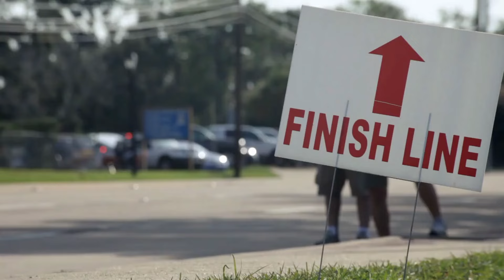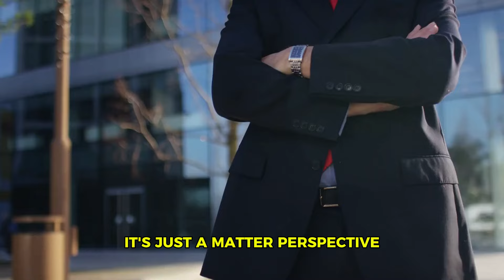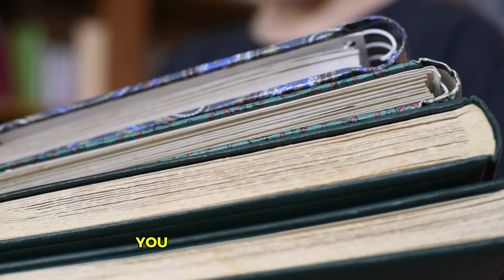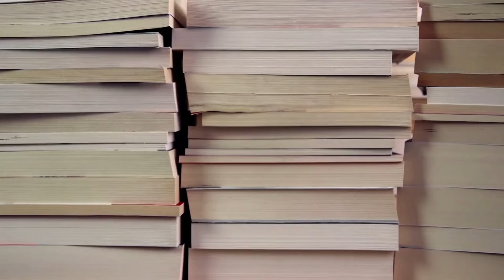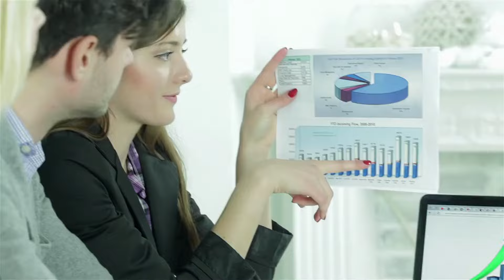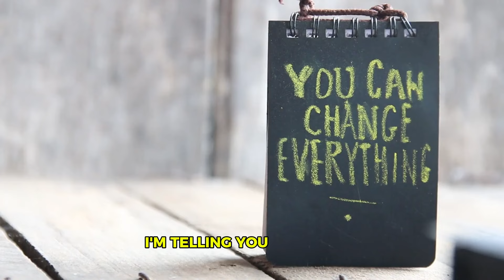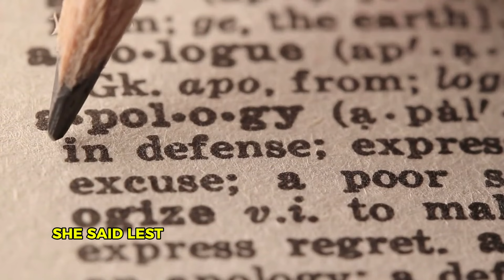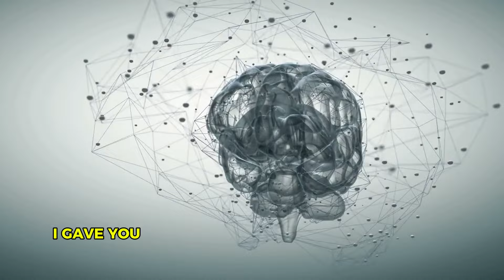DISCIPLINE OR SACRIFICE TD Jakes Jim Rohn Jocko Willink Best Motivational Speech 2024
Are you ready to unlock the power of discipline and sacrifice to elevate your life? In this electrifying video, TD Jakes, Jim Rohn, and Jocko Willink unite to share their powerful perspectives on the importance of discipline, the role of sacrifice, and the relentless pursuit of personal greatness. Their words will ignite your inner drive and challenge you to make the tough choices that lead to lasting success.

"DISCIPLINE OR SACRIFICE | TD Jakes Jim Rohn Jocko Willink Best Motivational Speech 2024" is a must-watch for anyone striving to reach new heights in life. This video dives deep into the mindset required to embrace discipline and the sacrifices necessary to push through life’s hardest obstacles. You’ll hear the insights of TD Jakes on resilience, Jim Rohn’s teachings on discipline, and Jocko Willink’s strategies for overcoming adversity. Learn why discipline and sacrifice aren’t just tools but essential foundations for success in every area of life.

- *The Power of Discipline*: TD Jakes explains how consistent discipline shapes your path and keeps you focused on your purpose, no matter the challenges.
- *Sacrifice as a Gateway to Success*: Jim Rohn sheds light on why sacrifice is critical, revealing how letting go of comfort can open doors to new opportunities.
- *Conquering Challenges*: Jocko Willink shares how pushing through adversity with discipline and courage builds the mental and emotional toughness needed to succeed.
- *Building a Legacy Through Hard Choices*: Discover how the combination of discipline and sacrifice is not only vital for success but also essential for creating a lasting legacy.

In this motivational masterpiece, you’ll get actionable insights from TD Jakes on keeping faith in tough times, strategies from Jim Rohn on staying disciplined to achieve your goals, and powerful lessons from Jocko Willink on mastering self-discipline. Each speaker brings a unique perspective on the importance of making the hard decisions to achieve your dreams. Whether it’s waking up early, sacrificing comfort, or facing your fears, this video is designed to inspire you to take control of your future.